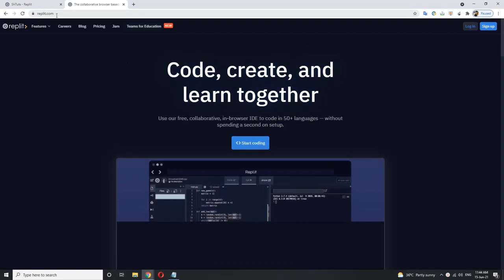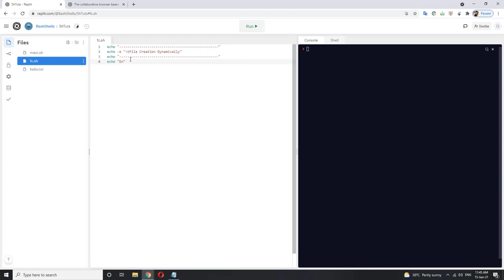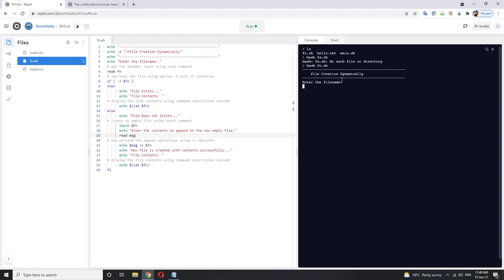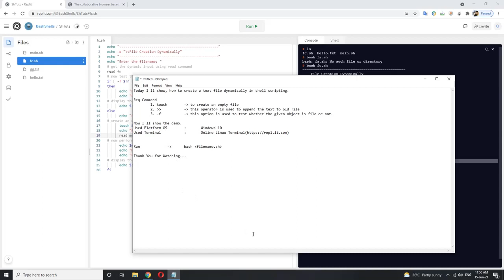Shell Scripting Tutorial for Beginners | Text File Creation using Shell Scripting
Shell Scripting Tutorial for Beginners
How to create a text file dynamically using bash shell scripting?
In this tutorial, you can easily learn how to create a new text file and append the contents programmatically in linux/unix shell scripting with examples.

*Other Bash Tutorials*
2. How to read the file contents word by word using for loop and line by line using while loop in BASH Shell link: